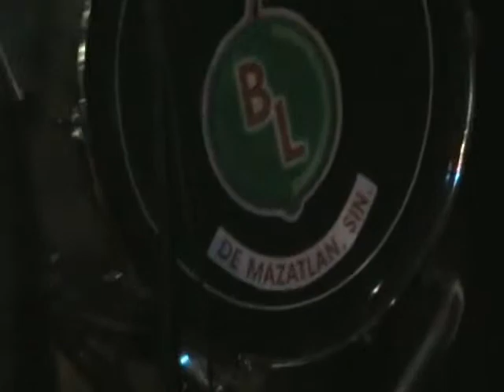la original banda limon (323)833-2448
banda